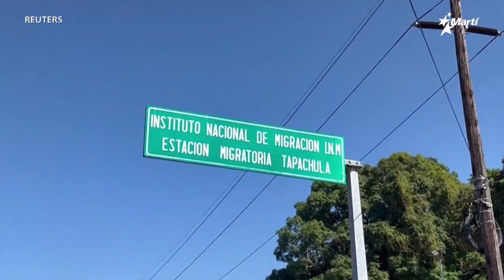Info Martí | La frontera EEUU-México es la ruta migratoria terrestre más mortífera del mundo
Según Naciones Unidas 686 muertes y desapariciones de migrantes en la frontera EEUU-México se produjeron el año pasado, en el Tapón del Darién 141 y en las rutas por el Caribe se documentaron 350.